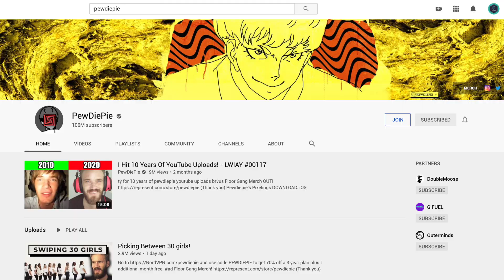Es uz šo paciņu gaidīju 9 mēnešus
Beidzot, beidzot, beidzot tā ir klāt, uz šo paciņu gaidīju veselus 9 mēnešus, stulbais "vairus", kas to aizkavēja, bet nu beidzot tā ir klāt un tik skaista tā izskatās! Bet tā ceru, ka jums visiem ir lieliska vasara ✌🏻